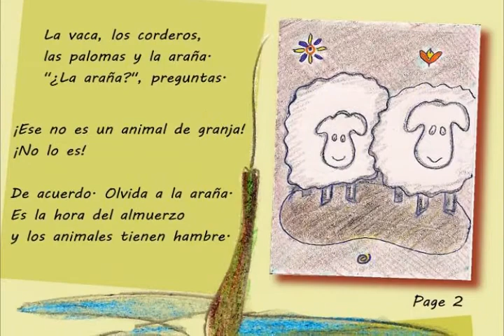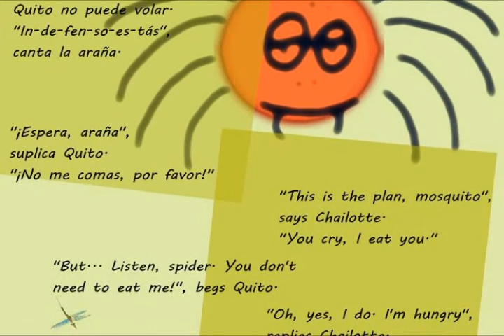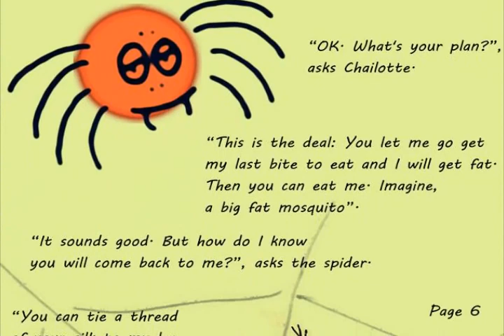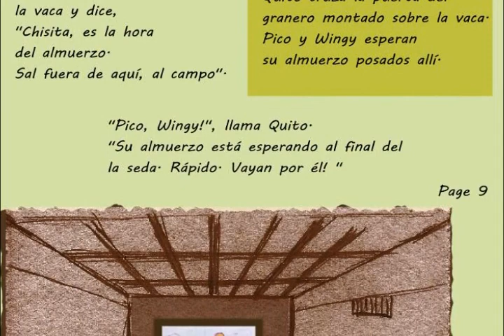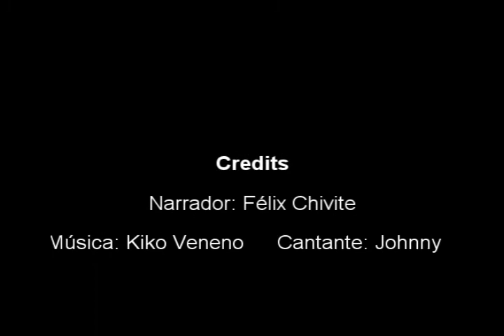Quito the Mosquito illustrated children's story in English and Spanish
A short story for children ages 3 to 5, narrated in English and Spanish.